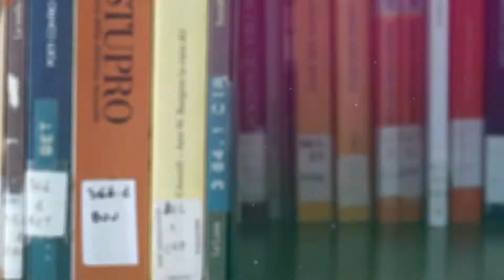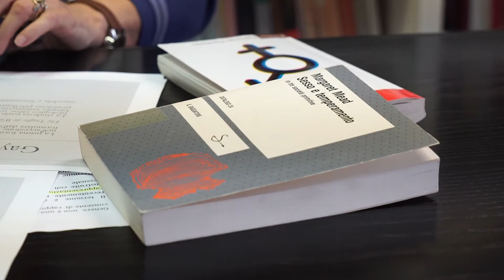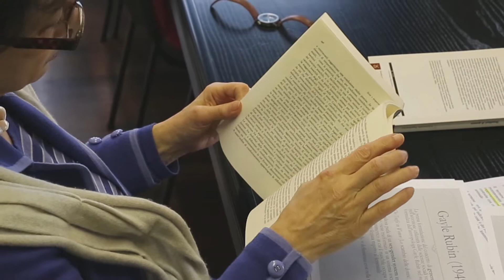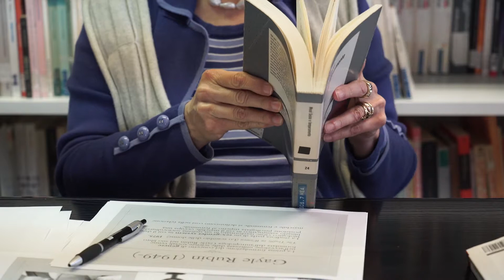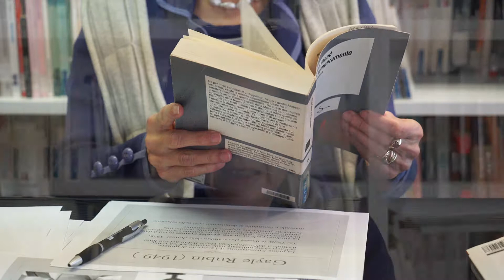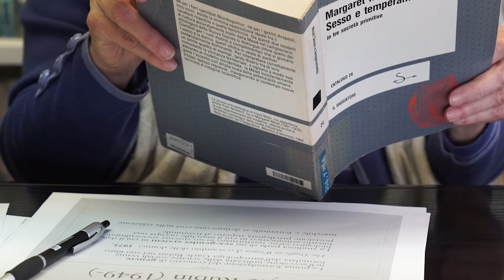04 GENERE - PERCORSI AL FEMMINILE - READINGS IN BIBLIOTECA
Quarta puntata di “PERCORSI AL FEMMINILE: READINGS IN BIBLIOTECA”, il primo itinerario audiovisivo nel patrimonio librario e documentaristico della Biblioteca delle Donne “Laura Cipollone” del Centro per le Pari Opportunità della Regione Umbria, alla scoperta dei testi più rilevanti su tematiche di genere.

La puntata dedicata al tema del genere vede come relatrice e guida per gli ascoltatori Cristina Papa, docente presso l'Università degli Studi di Perugia.

BIBLIOGRAFIA PUNTATA 04:
•    Questioni di genere, di Raewyn W. Connell
•    Sesso e temperamento, di Margaret Mead
RELATRICE
Cristina Papa